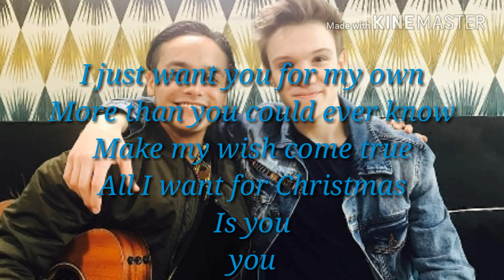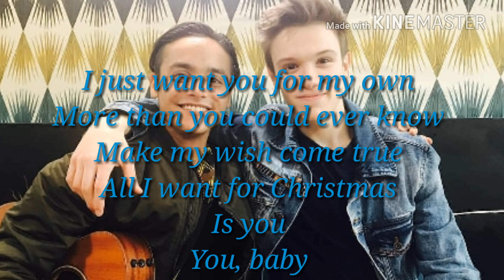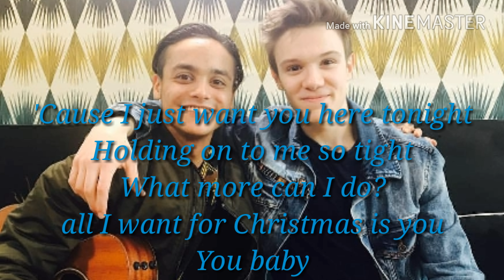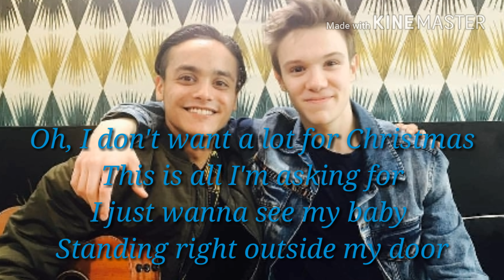All I want for christmas is you - Lenni-kim + paroles